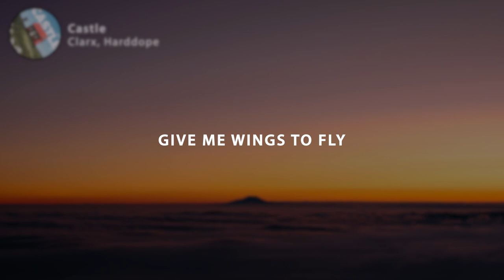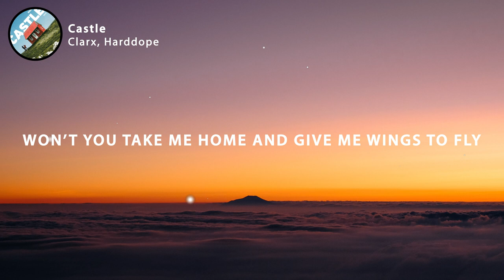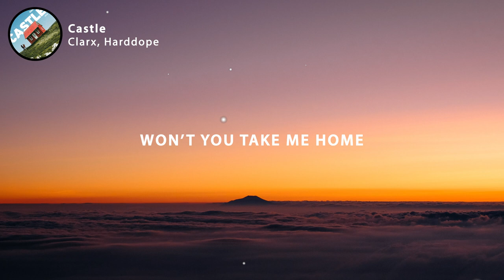Clarx & Harddope - Castle (Lyrics)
🎤 Lyrics: Clarx & Harddope - Castle

Won't you take me home
Give me wings to fly
We could run away

Won't you take me home and give me wings to fly
We can be alone in the castle in the sky
We can run away and leave this world behind
Please just take me home to a castle in the sky

I can't wait another minute
I can't wait another second to be
With you for an eternity
I feel like I am in a daydream
Every moment that I spend with you, with you